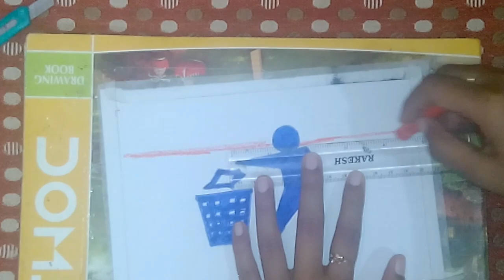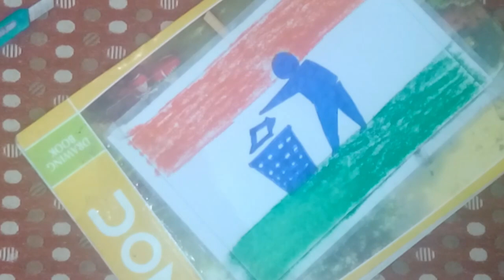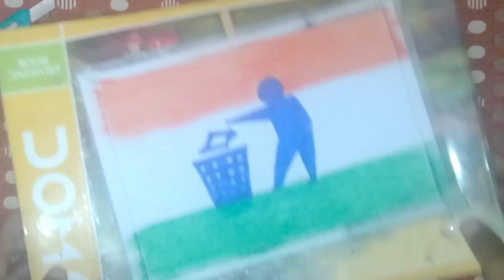Swach bharat abhiyan drawing | Clean india drawing | Easy Swach bharat drawing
Hello guyz.

In this video i have shared how to draw Swach bharat abhiyan drawing step by step. this drawing will be very helpful for kids for their school project and competition...

For more such videos plz

swachh bharat drawing for kids,
swachh bharat drawing simple,
swachh bharat drawing easy for kids,
swachh bharat drawing step by step,
swachh bharat drawing video,
swachh bharat drawing school,
swachh bharat drawing swachh bharat drawing,
swachh bharat drawing abhiyan,
swachh bharat drawing and painting,
swachh bharat drawing and colouring,
swachh bharat drawing art,
swachh bharat drawing easy and beautiful,
swachh bharat drawing beautiful,
swachh bharat drawing batao,
swachh bharat ki drawing kaise banaye,
swachh bharat drawing competition 2019,
swachh bharat drawing chitra,
swachh bharat drawing chart,
swachh bharat drawing competition pictures,
swachh bharat drawing competition easy,
swachh bharat drawing easy drawing,
swachh bharat drawing in school,
swachh bharat drawing in easy way,
swachh bharat drawing ideas,
swachh bharat drawing in simple
clean india drawing competition,
clean india drawing competition 2019,
clean india drawing easy,
clean india drawing simple,
clean india drawing pictures,
clean india drawing competition 2019 easy,
clean india best drawing,
swachh bharat clean india drawing,
clean india drawing swachh bharat abhiyan,
clean india drawing competition 2018 images,
clean india drawing competition 2017,
my dream clean india drawing,
india drawing clean india drawing,
clean india drive drawing,
clean india drawing easy step by step,
clean india drawing easy method,
green india clean india drawing easy,
clean india green india drawing very easy,
clean india easy drawing pictures,
clean india mission drawing easy,
clean india essay drawing,
clean india drawing for competition